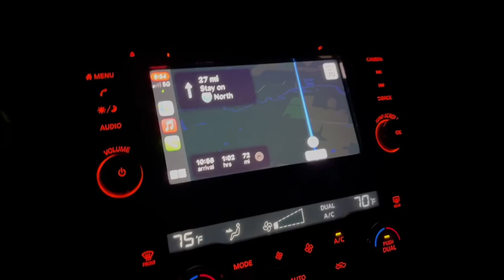A GIRLFRIEND For My Pet BABY Otter!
Welcome to Blake’s Exotic Animal Ranch
if you’re new here, I would definitely subscribe and click your post notifications on, because you don’t want to miss the journey and the craziness that happens at the ranch or at any other animal facility we go together! Give the videos a thumbs up because the ranch fam is strong and I appreciate everyone who watches the channel!
Instagram  ——— @BlakesExoticAnimalRanch
Apparel ——— @blakesexoticapparel
TikTok ——— @BlakesExoticAnimalRanch